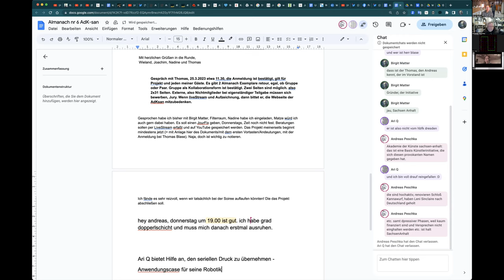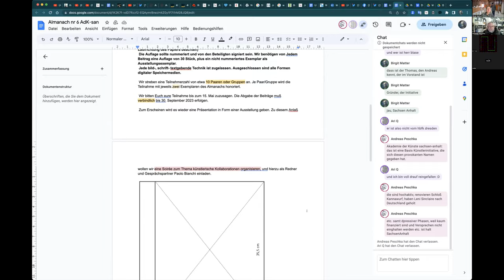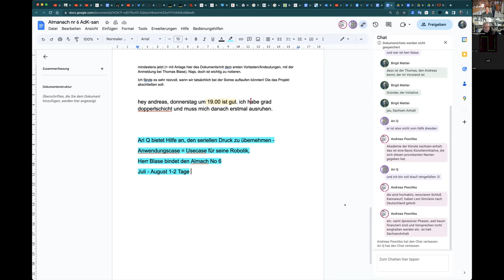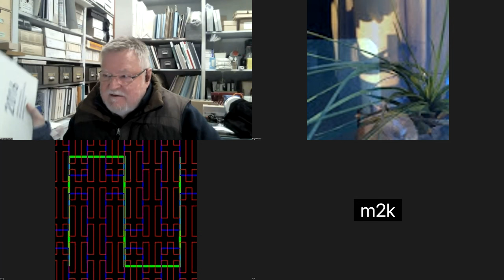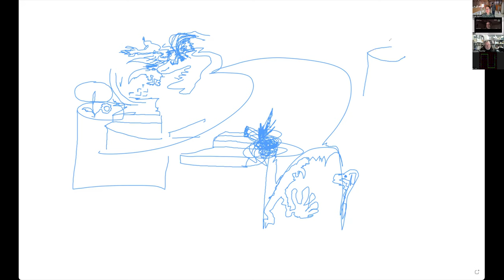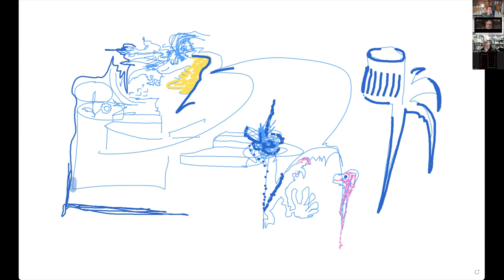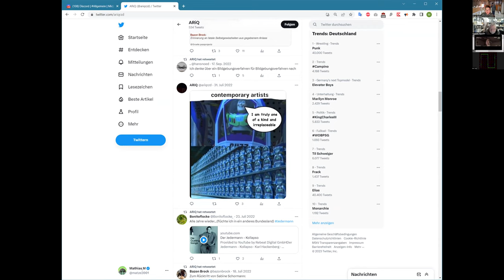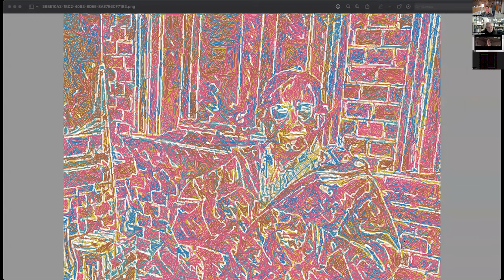kunsttalk kunsttalks almanachNo6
“Liebe Freunde,
                            wir (wer sind wir?) rufen hiermit alle Mitglieder (ich bin kein Mitglied) zur Mitwirkung an unserem Almanach Nr. 06 auf.

Wir haben den Begriff (= Konzept) „Kollaboration“ als Thema dieses Almanachs No. 6 ausgewählt. Dieses Thema ist sowohl organisatorisch als auch inhaltlich zu verstehen, im Sinne von Assoziation (Zusammenschluß).

{Zusammenschluß klingt und tönt wie zusammengeschlossen und damit abgeschlossen schrieb @birgitmatter sofort. Wie bereits fertiggestellt.   Beendet und verschlossen. Keine:r kommt mehr herein, keiner mehr dazu und nichts mehr zusätzlich hinein in diese Kooperation (Zusammenarbeit), um etwas Auf- und An sich zu nehmen. Sich anzueignen, wie @andreaspeschka6669 sagte. Als Aufgabe mit den anderen Personen zum Beispiel, um damit etwas anzufangen. In die Hand zu nehmen, den Handlungsplan zu entwickeln, sich zu verabreden, auszutauschen usw. Vertragliches zu regeln, die Bewerbung, Briefe oder die Dokumentation zu schreiben. Ohne sich auf die »gemeinsame Sache«, einen Ort, die Denkfigur, die Anwesenheit  sowie den Zeitpunkt »einigen« zu müssen, funktionierte diese Kooperation zur Buchseite Almanach No.6. Ohne als Gastgeber, Host und Veranstalter irgendetwas mit den Gästen zu organisieren. Ob die Besucher:innen und Zuschauer:innen sich angesprochen fühlen stand zu wenig im Fokus?!}.

So bleibt die größtmögliche Freiheit und Ergebnisoffenheit, die erwünscht und nicht gewünscht wird; aber auch Synergie und kollektive Kreativität nur unter Künstler_Künstler weiterhin bestehen.

Beispiel geben:

"Jedes Mitglied hat die Möglichkeit eine solche partnerschaftliche Zusammenarbeit selber mit jemandem einzugehen, bzw. eine solche Zusammenarbeit zwischen Partnern zu initiieren und anzuregen. Dabei sind der Art der Zusammenarbeit und der beruflichen Herkunft der Beteiligten keine Grenzen gesetzt. Interdisziplinäres Zusammenarbeiten, z.B. zwischen Künstler und Wissenschaftler, oder Musiker und Schriftsteller, oder Autor und öffentlicher Institution sind ebenso ausdrücklich erwünscht wie eine größtmögliche Ergebnisoffenheit. Im gemeinsamen Prozess sollen kreative Potentiale im Miteinander ausgelotet werden. Neben gemeinsam gezeugten künstlerischen Werken sind gleichrangig auch gestaltete Formen von Projekt-, Prozess- und Dialogdokumentationen, Darstellungen gemeinsamen Fantasierens, Ideen Findens, Delirierens und Diskutierens erwünscht.

Ergebnis dieses Prozesses
sollte sich in einem Hochformat von 35,5 x 28 cm zuzüglich 3 cm Binderand, Gesamtmaß 35,5 x 31 cm (siehe Skizze) in einer Form materialisieren, die sich mit japanischer Bindung als Seite zu einem Buch versammeln läßt. (Nach Möglichkeit die Laufrichtung des Papiers beachten). Die Auflage sollte nummeriert und von den Beteiligten signiert sein. Wir benötigen von Jedem Beitrag eine Auflage von 30 Stück, plus ein nicht nummeriertes Exemplar als Ausstellungsexemplar. Jede bild-, schrift- textgebende Technik ist zugelassen.

Ausgeschlossen sind alle Formen digitaler Speichermedien.

 Wir streben eine Teilnehmerzahl von etwa 10 Paaren oder Gruppen an. Je Paar/Gruppe wird die Teilnahme mit jeweils zwei Exemplaren des Almanachs honoriert.

 Wir bitten Euch eure Teilnahme bis zum 15. Mai zuzusagen. Die Abgabe der Beiträge muß verbindlich bis 30. September 2024 erfolgen.

Zum Erscheinen wird es wieder eine Präsentation in Form einer Ausstellung geben. Zu diesem Anlaß wollen wir eine Soirée zum Thema künstlerische Kollaborationen organisieren, und hierzu als Redner und Gesprächspartner einladen."

Mit herzlichen Grüßen in die Runde,
 Wieland, Joachim, Nadine und Thomas

"Gespräch mit Thomas, 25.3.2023 etwa 11.30h, die Anmeldung ist bestätigt, gilt für Projekt und jeden meiner Gäste. Es gibt 2 Almanach Exemplare retour, egal, ob Gruppe oder Paar. Gruppe als Kollaborationsform ist bestätigt. Zwei Seiten sind möglich.
Also 2x31 Seiten = 62

Externe, also Nichtmitglieder bei eigenständiger Teilgabe müssen sich bewerben, Jury. Wenn livestream und aufzeichnung, dann bittet er, die Webseite der AdKsan mitzubedenken.

Gesprochen habe ich bisher mit Birgit Matter @birgitmatter, Filterraum @MichaelWald-Filterraum, Nadine @nadineadam habe ich eingeladen, Matze @matze2001 würde ich auch gern dabei haben. Es soll einen JourFix geben, Donnerstags, Zeit noch nicht fest. Beratungen sollen per LiveStream erfaßt und auf YouTube gespeichert werden. Das Projekt meinerseits beginnt
mindestens jetzt (= mit Anlage hier des Dokuments/mit dem ersten Vortasten/Andeutungen, mit der Anmeldung bei Thomas Blase). Naja, doch ist wichtig zu notieren.
Ich fände es sehr reizvoll, wenn wir tatsächlich bei der Soiree auflaufen könnten! Die das Projekt abschließen soll."

SVG Format
Frieden ist kein gutes Thema
Negativitäten